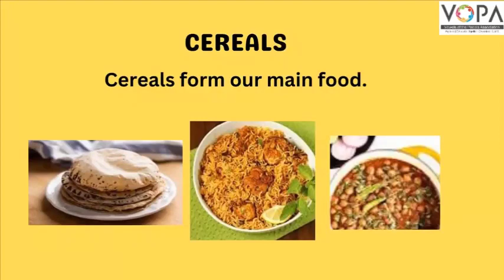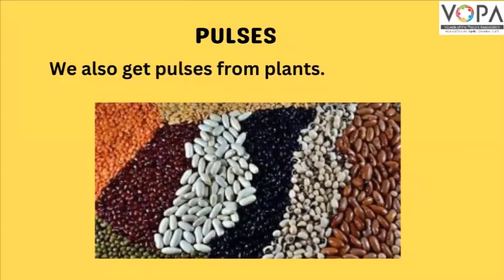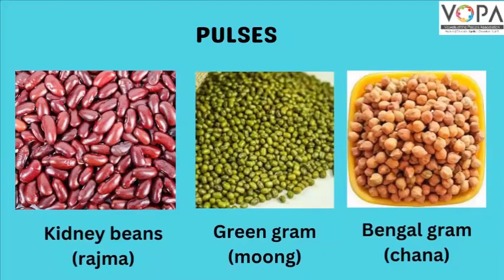5th | English | little red hen | V1 | V-School